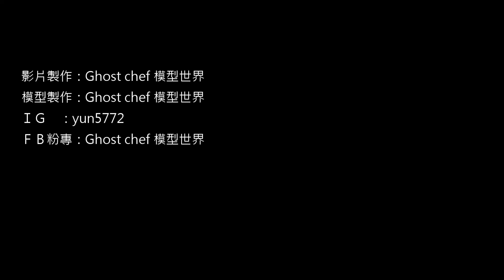RG GUNDAM ASTRAY GOLD FRAEM AMATSU MINA RG 金異端 天蜜娜【GC model world】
影片製作：威力導演